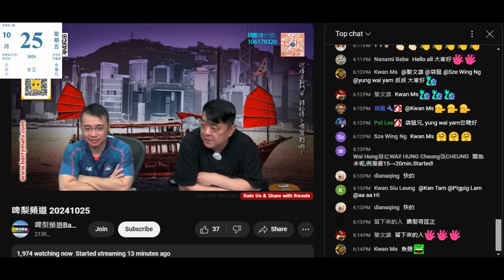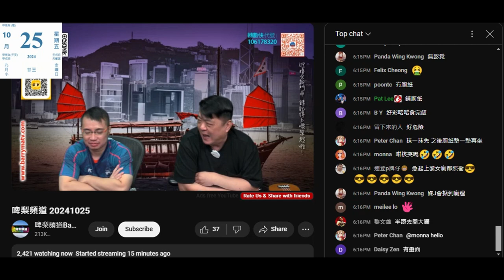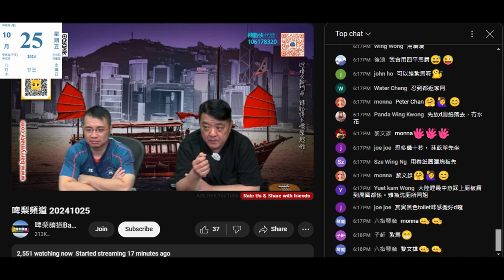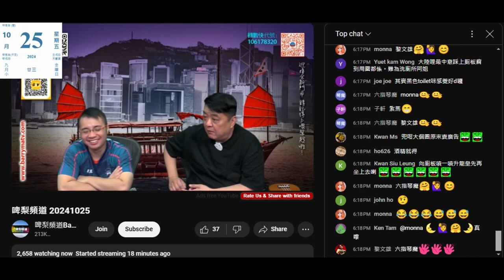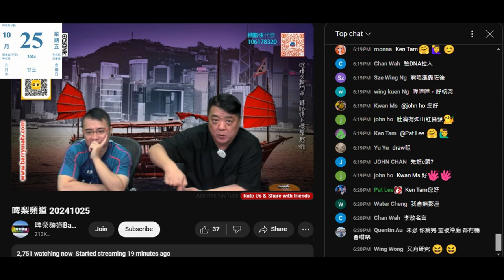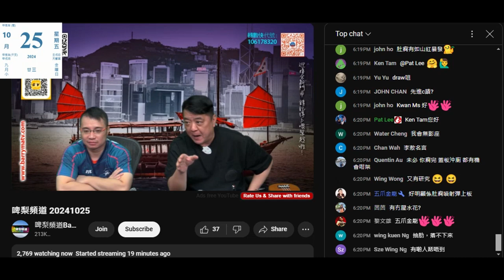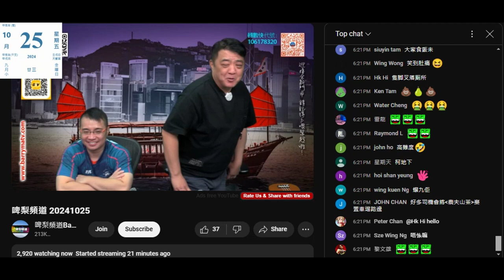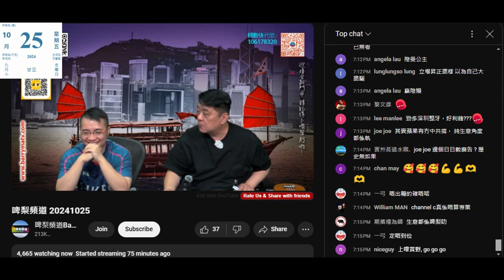20241025 啤梨晚報撚屌馬健賢自爆eamask啲嘢仲未賣晒，照計過晒期。又借channel c乞課金，有鳯凰酥食，打女人偷錢賊林匡正餓到仆街無得食，撚屌無放係枱攞唔到，條褲連著十幾日去公廁點會抺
係度扮乾淨，鳩吹會忍到返屋企先痾，之後又話急就痾
前後矛盾

撚屌仲自爆當年個啤梨大樂團部卡拉ok 無咗